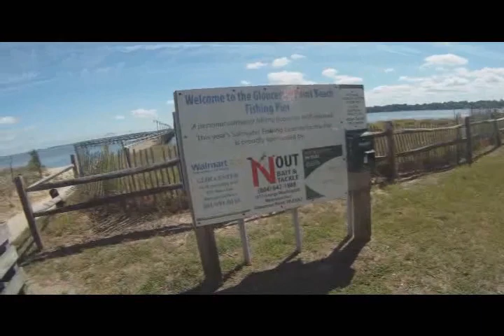Gloucester Point Beach Fishing Pier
I stopped to fish at Gloucester Point Beach Fishing Pier on the York River in Gloucester VA. Below are some Amazon Links to the Fishing Rods and Reels I use: